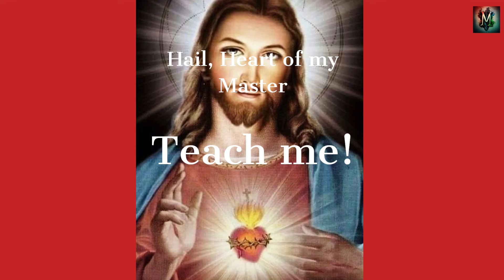Salutation To The Sacred Heart Of Jesus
Hail, Most Loving Heart, Inflame me!